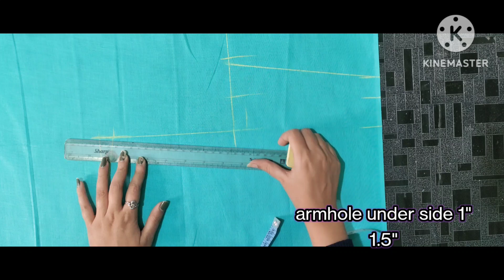32"size boat neck blouse cutting tutorial in simple method !!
32"size boat neck blouse cutting tutorial in simple method !!

Hello friends